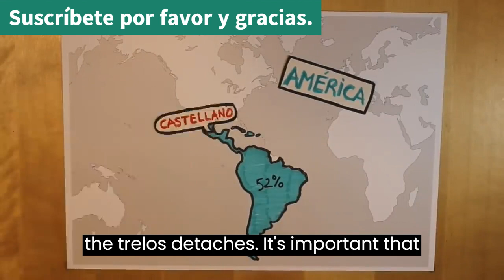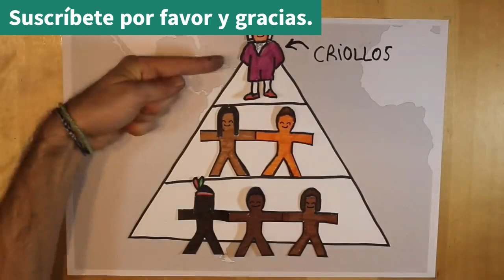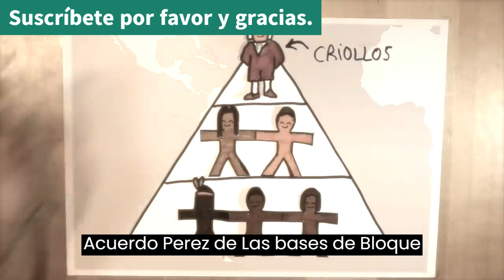Por qué Latinoamérica debería unirse y formar un bloque similar a la Unión Europea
por qué Latinoamérica debería unirse y formar un bloque similar a la Unión Europea.,ucrania,rusia,otan,latinoamerica,resumen,historia,america latina,union europea historia,union europea,Visionario,#1,2023 Latinoamérica Latinoamérica Latinoamérica Latinoamérica por que

el chapo
Planeta sanoMedio ambiente
cambio climatico

Capa de ozono
foro sobre el medio ambiente
Mlb
calentamiento global
exposicion
co2
contaminacion
gaming
derecho
Derecho
Derecho privado
abogado
sistema
poderes del estado
Poder
Poder ejecutivo
poder judicial
Poder legislativo
rusia
historia de rusia
libertad
esclavitud
independencia
FiFA
FIFA mobile
juegos de fubol
FIFA 2022
poderes del estado
personalidad juridica
uapa
via